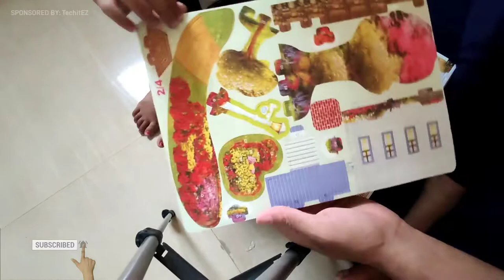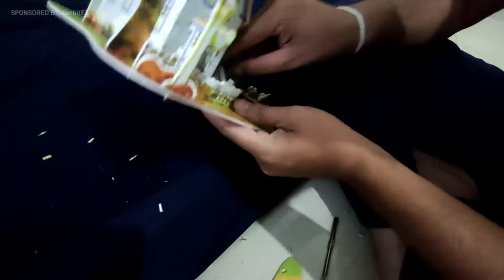3D Puzzle DIY House | Review & assembly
Press The 🔔 Bell Icon On YouTube App For More Interesting Video 😁😁😁😁

YashG Telegram channel:-
Hey guys here I give you guidance about best online offer buying links with complete analysis.